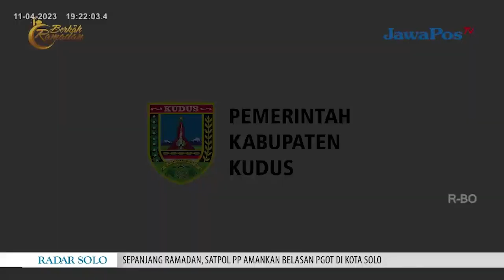Dua Tahun Kepemimpinan Bupati Kudus | Jateng Talk Bersama Bupati Kudus